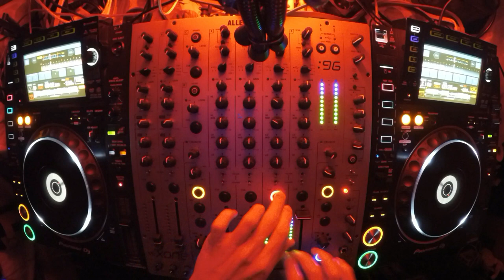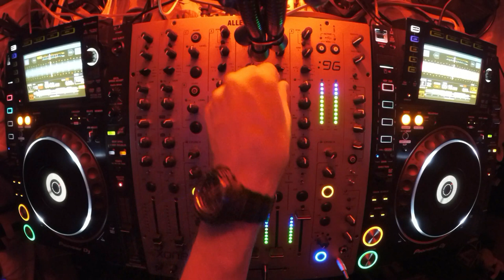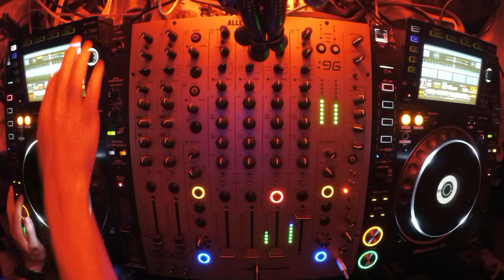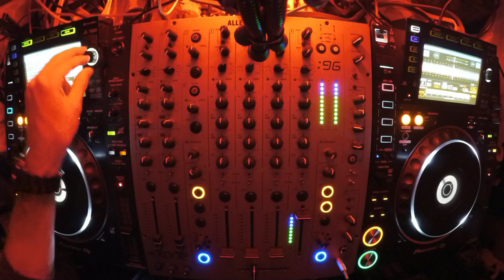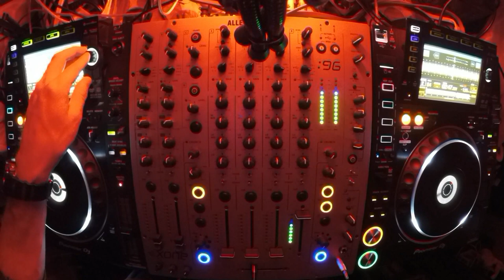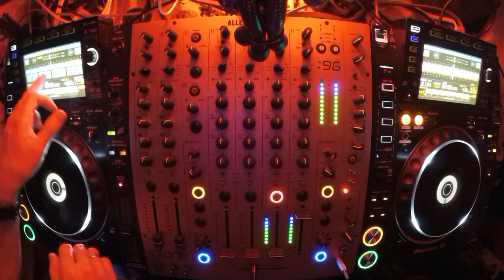Oktay DJ - stayhome and listen to tech house 02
Another night in isolation, another improvisation. This time I have used 2 CDJs NXS2 again with my lovely xone96. Recorder: Zoom H4nPro, Camera Xiaomi YI